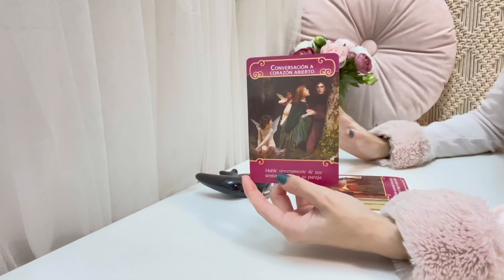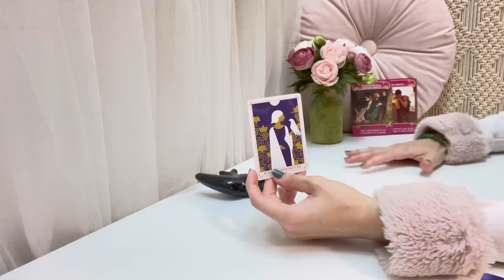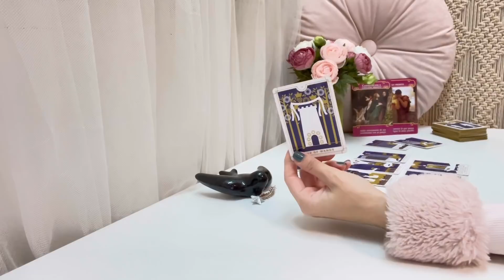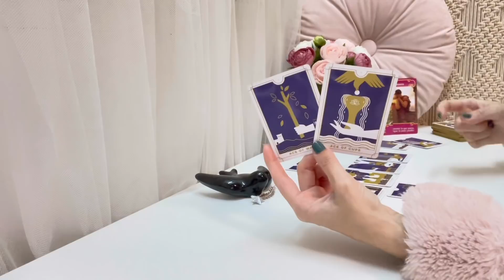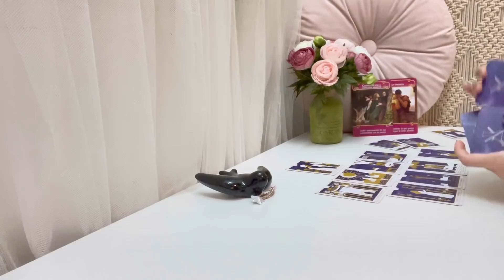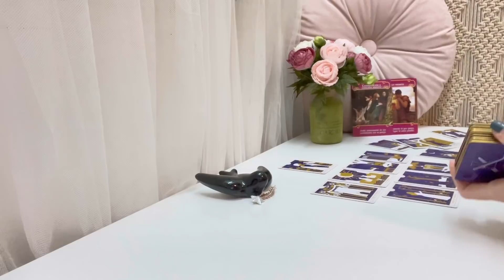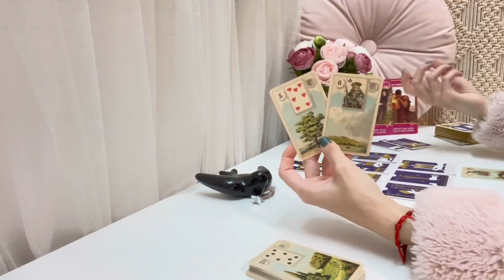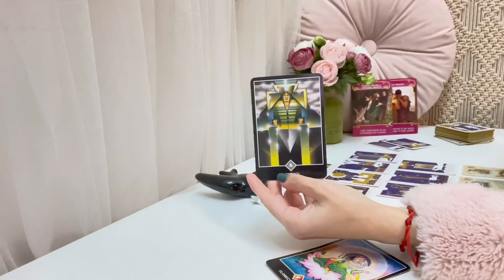💖VIRGO| Necesitas cambios!!! No permitirás volver a lo mismo…🙌🏼✨💥💖🔥🔥🔥🔥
❤️TAROT AMOR ❤️

FEBRERO 2022

A través del TAROT y los oráculos veremos tus energías y predicciones en el AMOR para los que estáis en una conexión, solteros.